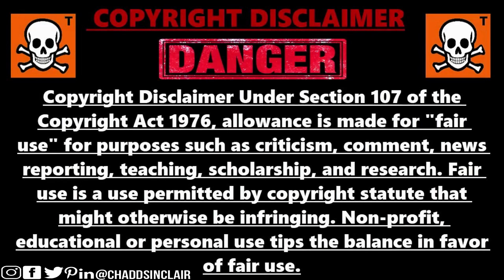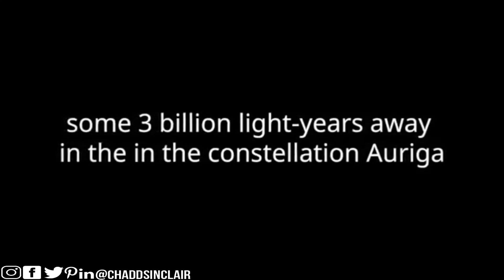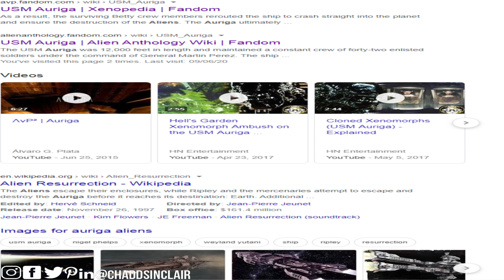Mysterious Repeating Radio Burst Coming From Deep Space Every 157 Days! FRB121102 Radio Sound Clip!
Another mysterious radio burst in space is repeating pattern every 157 days
Mysterious Cosmic Radio Bursts Fire Off Every 157 Days
Mysterious Cosmic Fast Radio Bursts From A Distant Galaxy Repeat Every 157 Days
Fast Radio Burst 121102 ( FRB ) Audio - Processed to clarify sonic details for analysis etc Recently the Breakthrough Listen project (that seeks to find extra-terrestrial life) released a group of 9 FRB (Fast Radio Burst) recordings from a dwarf galaxy 3 billion light years away. This video shows a couple of those recordings combined, and slowed down significantly to examine what might be in them. Please note: skilled use of heavy noise reduction was used, which can lead to digital artifacts... but the sounds you hear here stood out from the noise floor.